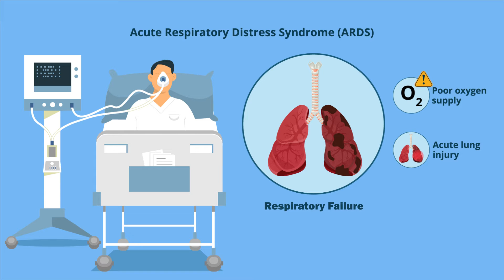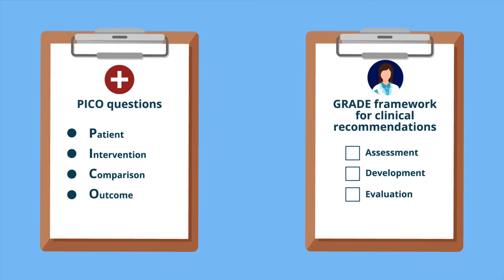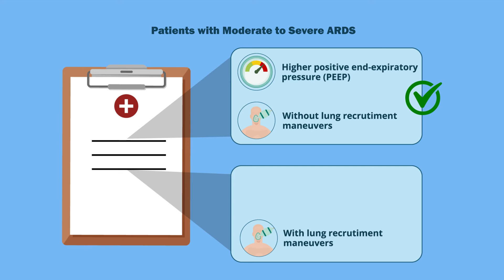Blue Briefing on 2023 Clinical Update of Guidelines for Management of ARDS Patients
Acute respiratory distress syndrome (ARDS) is a life-threatening form of respiratory failure caused by severe lung injury and decreased oxygen supply. Despite supportive care measures, the mortality rates remain high, with survivors often experiencing long-term impairments. In a 2023 clinical update by the American Thoracic Society, an international and multidisciplinary team of researchers has collated emerging evidence on the management of patients with ARDS in the form of clinical practice guidelines.